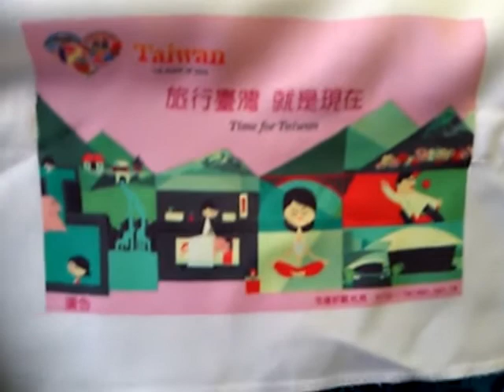taichung dajia to yuanli station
wu zhu triping in bullet trian in taiwan